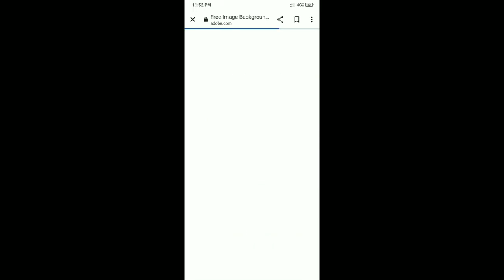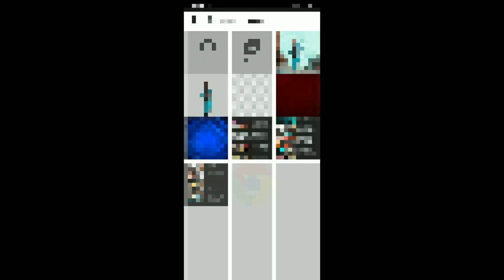How To Remove Background in Chrome // Just One Click // - 😲 Full HD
so guys in this video I have explained you that how to remove background in chrome just one click full hd step by step